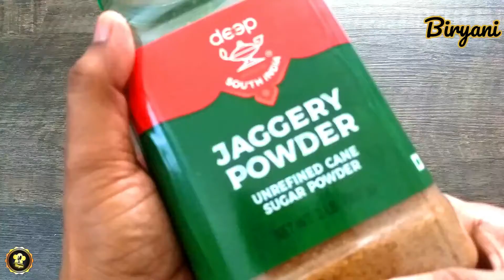விநாயகர் சதுர்த்திக்கு தித்திக்கும் அவல் லட்டு பிரசாதம் | Aval Laddu/Urundai | Poha Laddu Recipe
விநாயகர் சதுர்த்திக்கு தித்திக்கும் அவல் லட்டு பிரசாதம் | Aval Laddu/Urundai | Poha Laddu Recipe | Flattened Rice Recipe | Easy & Healthy Snack